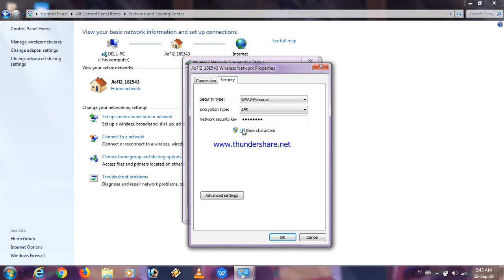connected wifi show password pc win7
hlo